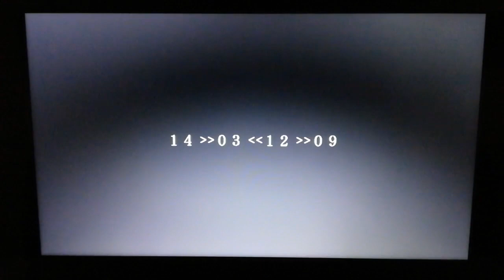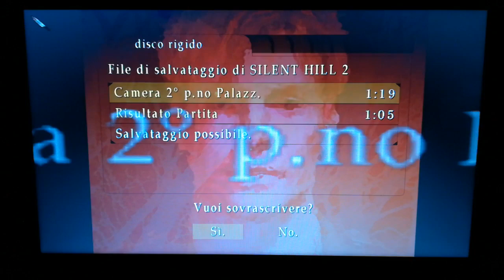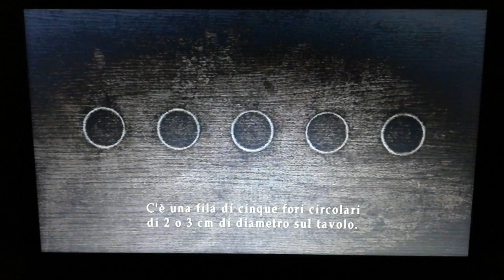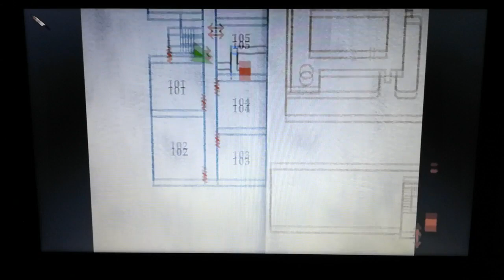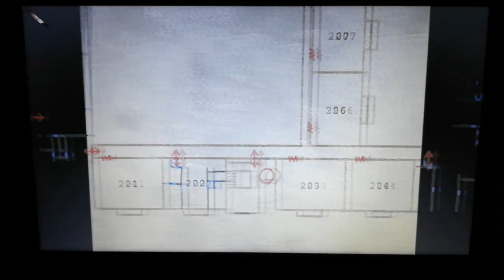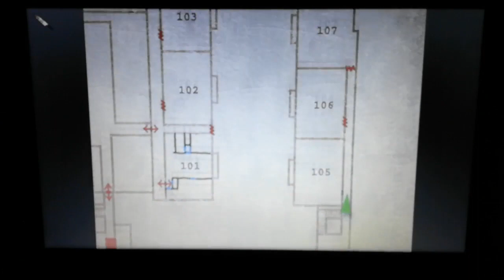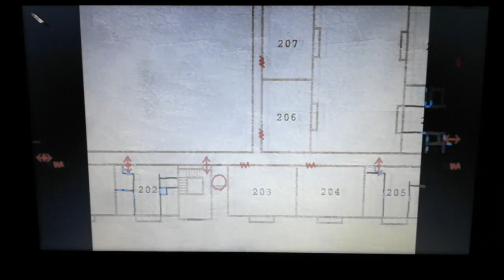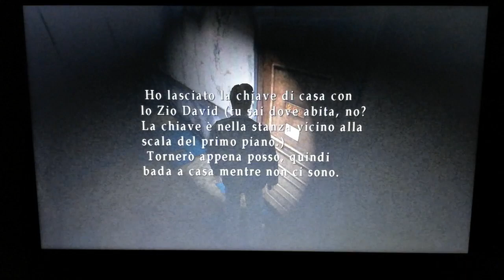Silent Hill 2 - (PC) - (3°)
James prosegue l'esplorazione degli appartamenti Wood Side, cosa troverà?